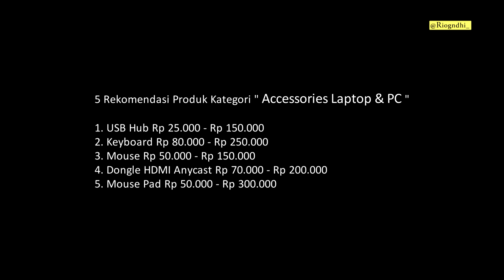5 Rekomendasi Produk Dropship PALING CUAN ! Aksesoris Komputer / Laptop - Sukses Jualan Online !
Halo temen-temen,
Pada kesempatan kali ini, gua ingin merekomendasi kalian produk dropship / produk jualan online kalian di kategori Accessories / Aksesoris - PC / Komputer / Laptop.

Ada Peralatan Gaming / Kerja , Dsb!

Sangat cocok banget buat kalian yang ingin jualan di Marketplace seperti:
- Shopee
- Tokopedia
- Lazada
- Blibli , Dsb

Produk ini bisa mendatangkan omset ratusan juta bahkan miliaran ! Laris manis dan pasti cuan..! Kira-kira apa aja sih?